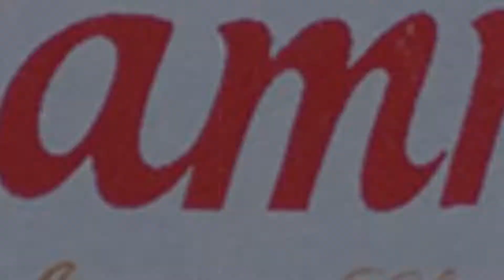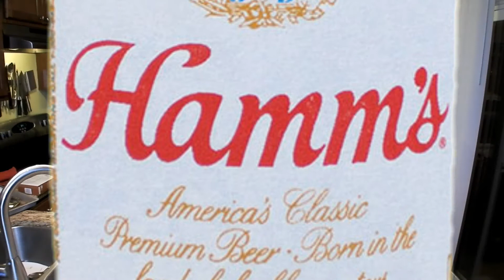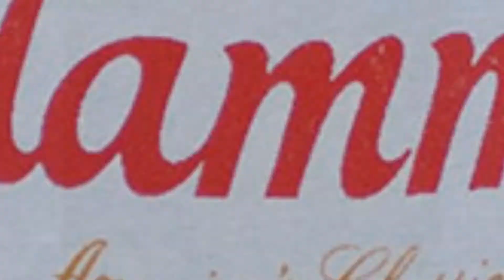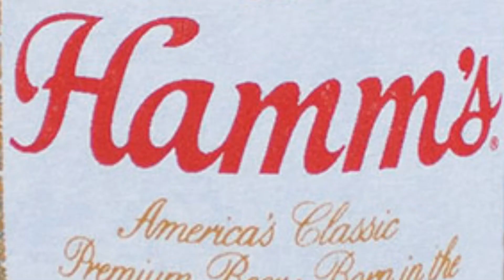Two Fat Guys on the Internet - Rap Snackin'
From the lands of sky blue waters come the guys with some Rap Snacks, and Australian licorice. Made with water suitable for brewing.

"Rap Snackin'"
by: Tony Schulz & Dan Pantzig
TTM Films (2019)
Episode Art by:
Korye Champion (A true Champion, and great friend)